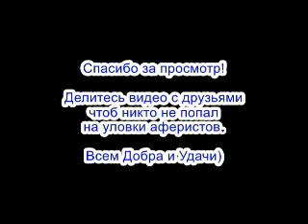✅ Вас не примут / мошенники звонят по телефону